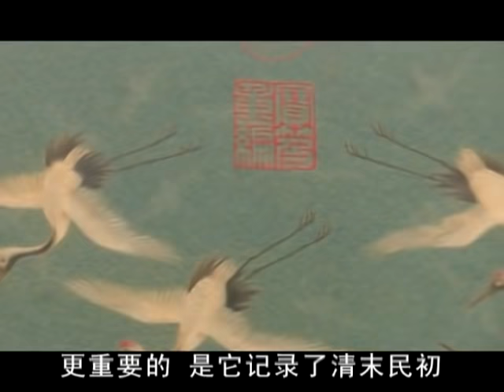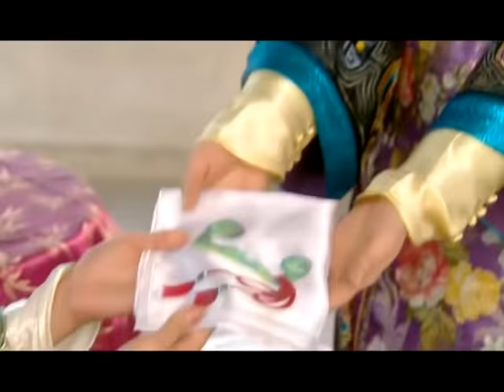良玉生烟 01（秦岚， 李宗翰 ，吕颂贤，潘仪君，郭珍霓，保剑锋，潘虹，翁虹）中国经典古装历史电视连续剧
《良玉生烟》是由金鳌勋执导，秦岚、李宗翰、吕颂贤、潘仪君、潘虹人出演的民国剧。
该剧讲述了光绪年间，江南辜仙芝绣庄和樊家绣庄斗争引发的一个家族故事，三代单传的御绣户辜家在得子无望时，竟暗中调包，将女换子。但换来的儿子辜传铭反而使得家业败落，换走的女儿沈兰馨却成为一代刺绣大师。
该剧已于2007年8月3日在东方电影频道首播。